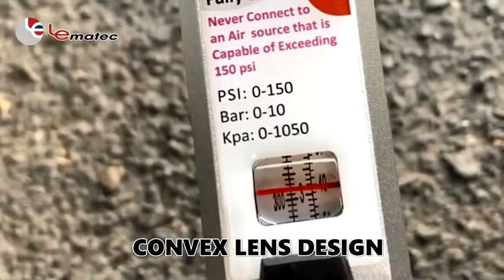Heavy duty tyre inflator with pressure gauge for industry, workshop and so on, LEMATEC made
Lematec made portable car tire inflator pressure gauge has dual air chuck, plastic protective cover and convex lens and the metal body. If you have dual air chuck, you do not worry about the tire valve won't meet the air dual chuck. If you have a plastic protective cover, you do not worry about the product will be damaged. If you have convex lens, you could see the measuring value easily and clearly.
The tyre inflator has three functions on one tool, like inflating, deflating, and measuring pressure. You do not have to buy three tools in order to three functions. Now you just buy one portable tire inflator, but you could use three functions. So you could save money.

For Truck, Car, Motorcycle, Workshop, Industry use, accurate pressure gauge and heavy made tire inflator with spring cover air hose.

All Made in Taiwan with High Quality. OEM/ODM service